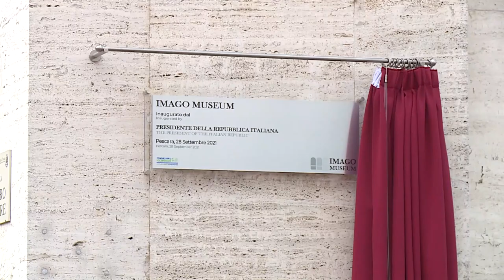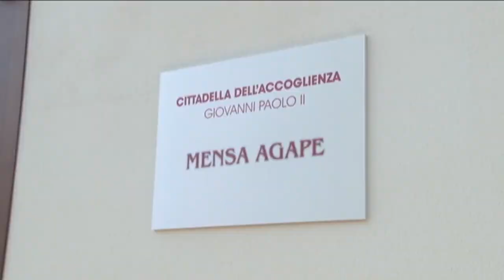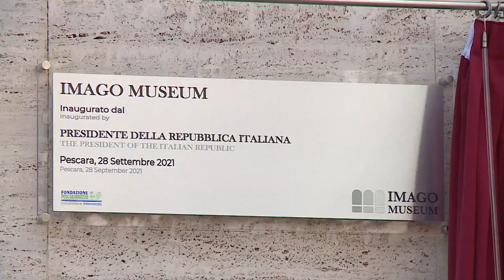Fondazione PescarAbruzzo, la replica di Mattoscio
"Sono una persona al servizio della comunità e sono presidente nel rispetto dei principi statutari". E' la replica del presidente della Fondazione PescarAbruzzo Nicola Mattoscio a seguito della richiesta di fare un passo indietro espressa dal senatore Luciano D'Alfonso